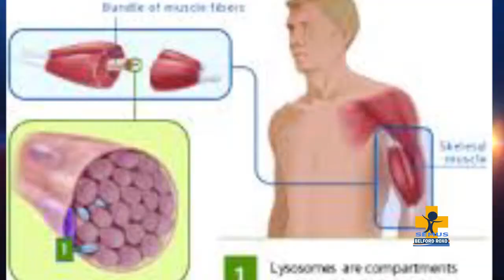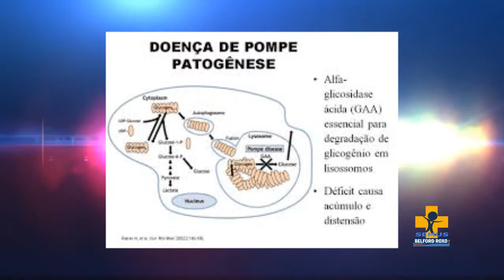Doença de Pompe